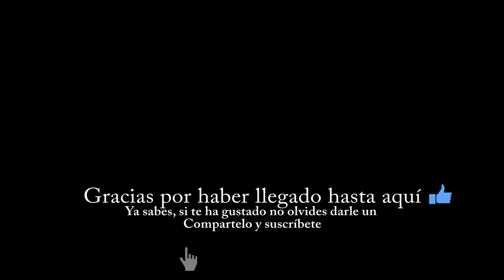Palacios de Riopisuerga desde el aire, mavic Air II.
Hoy visitamos Palacios de Riopisuerga, situado en la provincia de Burgos, con apenas una veintena de vecinos, que tiene los días contado con la despoblación que sufre, con apenas 20 años muchos municipios desaparecerán, y no hay nada que podamos evitarlo, y para que quede constancia de cómo fue, este es mi granito de arena, espero que estos videos permanezcan en el tiempo para su recuerdo, un saludo.